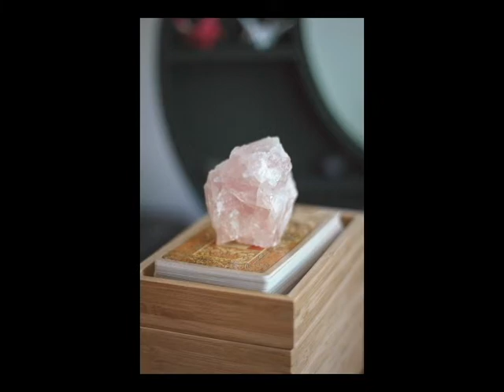Crystal Healing: Lecture 1